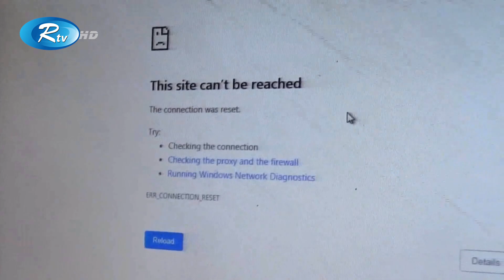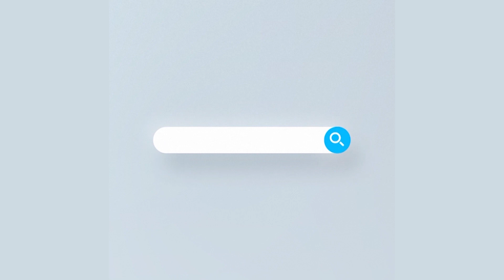সার্ভার ত্রুটির কারণে মৌলভীবাজারে জন্ম নিবন্ধনে বিপত্তি | Rtv News